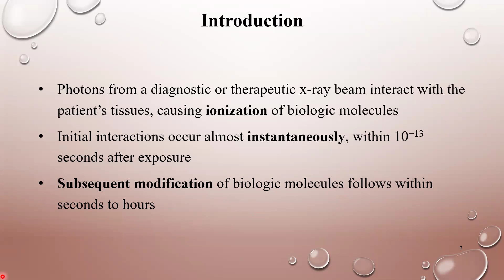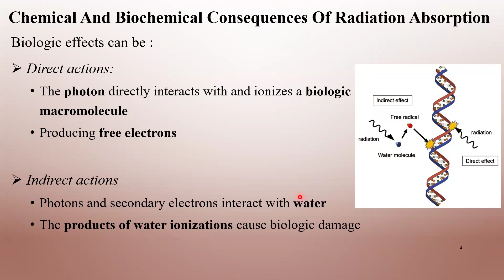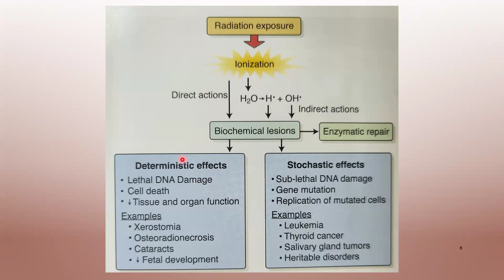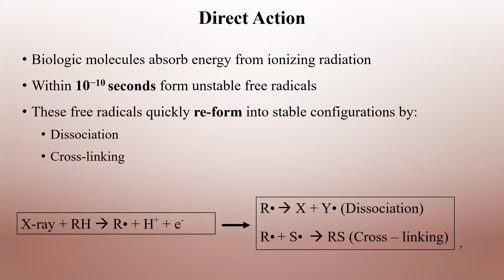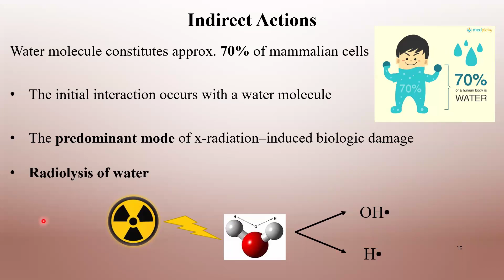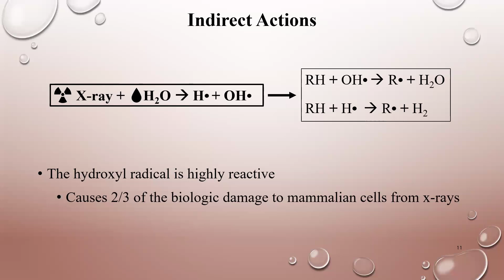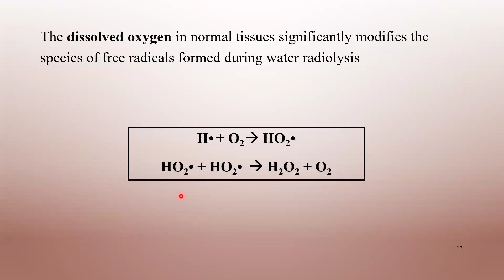Biological effects of Ionizing Radiation - Part 1